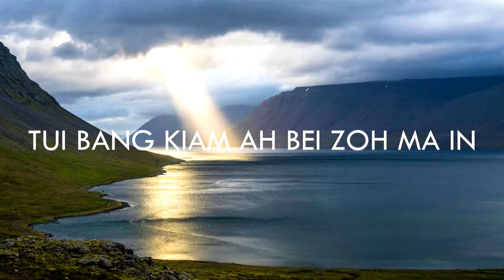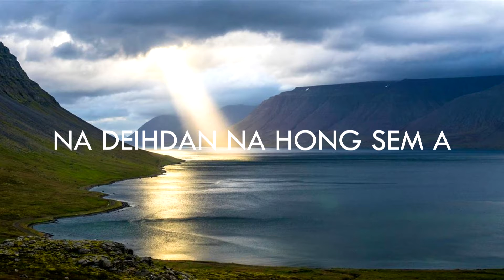DAMSUNG A KA DAMLAI NI PASTOR H BIAKSON DAMSUNG TUIPI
While you're watching the video...
To stay up to date with my latest videos and

❣｜Done ｜✌
❣｜Done ｜

❣ရောဂါကင်းဝေးတဲ့နေ့ရက်လေးပိုင်ဆိုင်နိုင်ကြပါစေ ...

⚠Respectfully Your⚠
❣{SALAi: ZO-SANGPY}❣